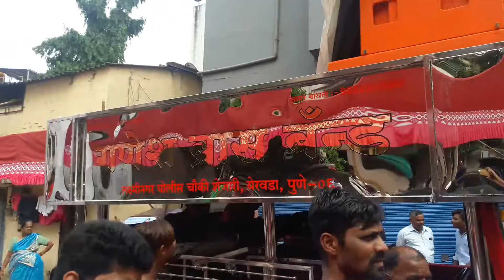GANESH BRASS BAND YERWADA PUNE.06.......MO:9881929580,9373323244(4)